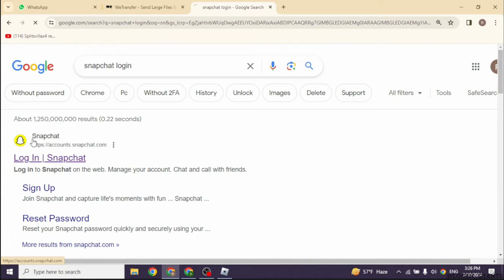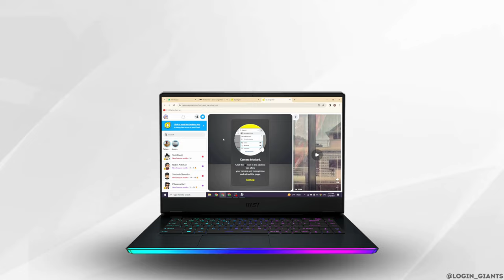How To Access Memories on Snapchat Web [2024 GUIDE]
Wondering how to access Memories on Snapchat Web? Our guide provides step-by-step instructions to help you access your Snapchat Memories directly from your computer's web browser, ensuring you can view and manage your saved snaps effortlessly.

In this guide:
0:00 - Introduction
0:05 - How To Access Memories on Snapchat Web [2024 GUIDE]

Unlock the process of accessing Memories on Snapchat Web with our straightforward instructions. Whether you're using the official Snapchat website or a third-party service, we'll walk you through the steps to ensure you can enjoy your saved snaps from your computer.

View and manage your Snapchat Memories seamlessly with our guide to accessing Memories on Snapchat Web!